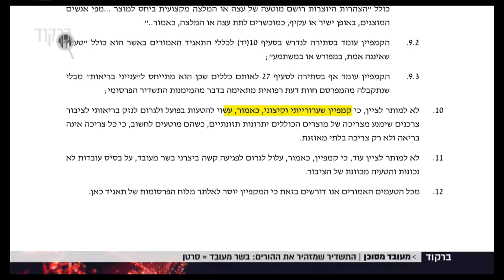Radio Campaign hits prime time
Would you let your children smoke cigarettes?
After we succeed in putting a strong vegan message on one of the biggest billboards in the nation, Vegan-Active continues to break new limits with a campaign that promote vegan lifestyle through radio commercials.